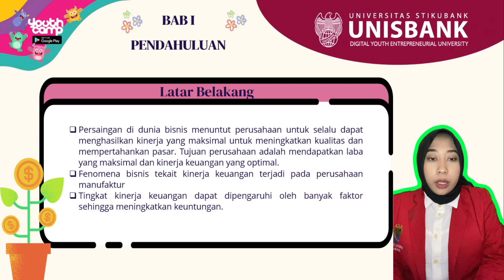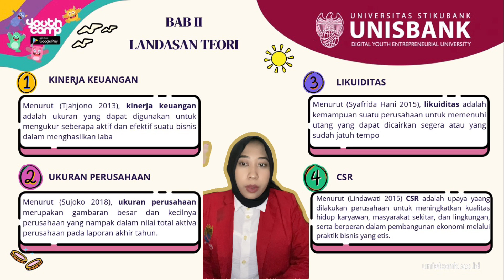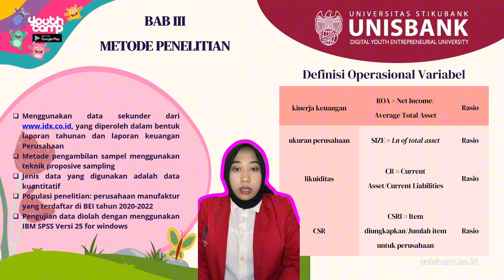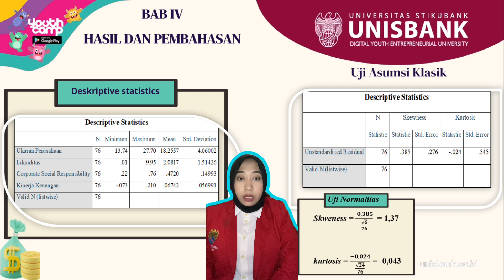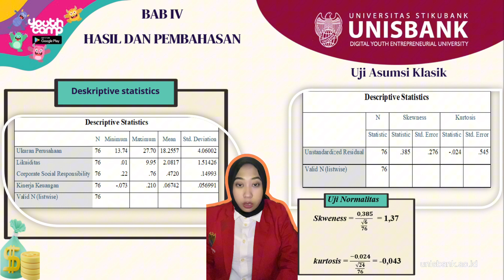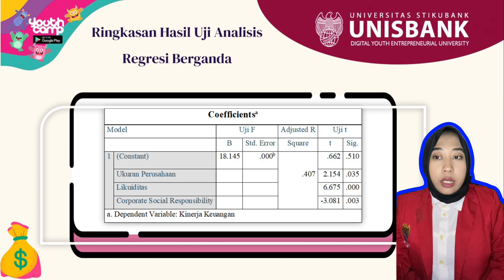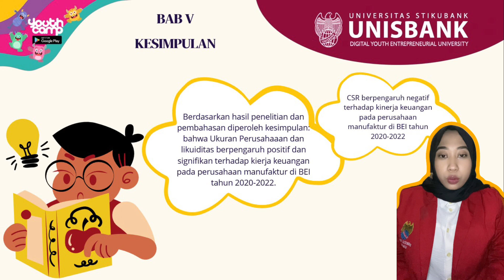PENGARUH UKURAN PERUSAHAAN, LIKUIDITAS, DAN CSR TERHADAP KINERJA KEUANGAN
PENGARUH UKURAN PERUSAHAAN, LIKUIDITAS DAN CORPORATE SOCIAL RESPONSIBILITY TERHADAP KINERJA KEUANGAN (STUDI PERUSAHAAN MANUFAKTUR DI BURSA EFEK INDONESIA TAHUN 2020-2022)